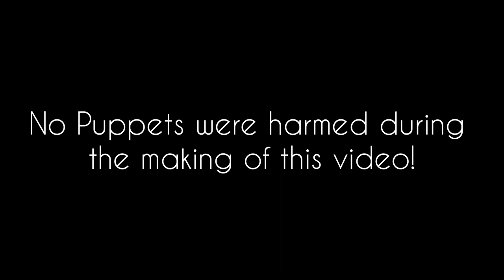Welcome Home - "The Talk"[Aftermath]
Wally is to precious to know that kind of topic hehe... :)

Time Taken: 2 Days (From April 3rd-4th)

Apps Used:
InShot

Characters:
Wally Darling
Barnaby B. Beagle
NightStar
Y/N
Female Y/N
Male Y/N